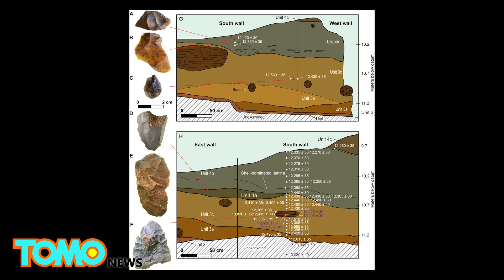Florida sinkhole reveals that we've been wrong about when the first Americans arrived - TomoNews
TALLAHASSEE, FLORIDA — A collection of fossils and artifacts retrieved from a sinkhole in a river on Florida's Gulf Coast may provide some of the oldest evidence of human presence in North America.

The Page-Ladson archaeological site, submerged 35 feet under Florida's Aucilla River, was the site of several digs in the 1980s and 1990s.

A new team that included researchers from Florida State University and Texas A&M University decided to follow up on decades-old research between 2012 and 2014. After more than a hundred dives into the sinkhole, the team published their findings last week in the journal Science Advances.

The researchers discovered mastodon bones, fossilized dung and stone tools in the sinkhole that provide compelling evidence that humans spread across North America far earlier than archaeologists previously thought.

According to their research paper, the stone tools recovered from the sinkhole include a biface, a stone that's been manually sharpened on both ends. On a previous excavation at the site, archaeologists found an adult mastodon tusk that appeared to have human-made grooves along its surface, reported the Christian Science Monitor.

Prehistoric humans called the Clovis culture were believed to have originally arrived in North America via a land bridge about 13,000 years ago — as mammoth bones and spearheads have revealed.

However, according to the Guardian, some of the artifacts recently discovered within the Aucilla River date back to more than 14,550 years ago when the land bridge may not have existed.

What these new discoveries suggest is that a land bridge from Siberia may not be the answer to how the first humans initially colonized North America. Moreover, evidence suggests that people were in North America before the Clovis.